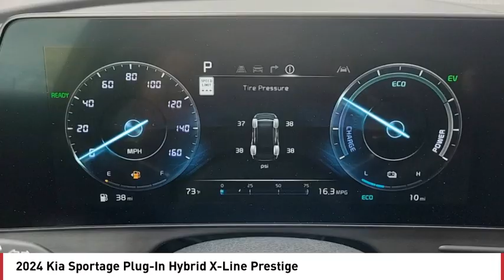2024 Kia Sportage Plug-In Hybrid Greenwood Village CO RG5955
Arapahoe Kia
9400 E Arapaphoe Rd

Gray Recent Arrival! 2024 Kia Sportage Plug-In Hybrid X-Line Prestige AWD 6-Speed Automatic4D Sport Utility I4